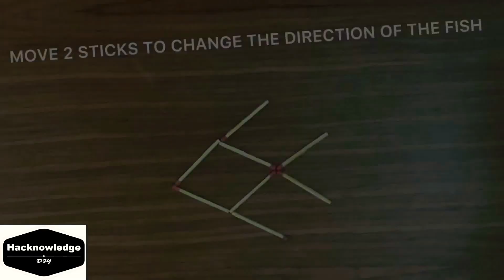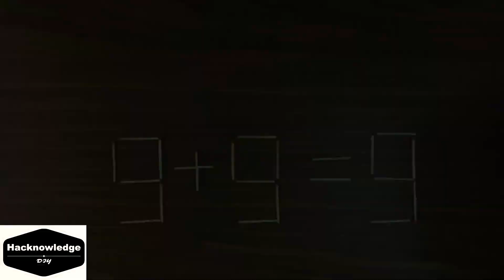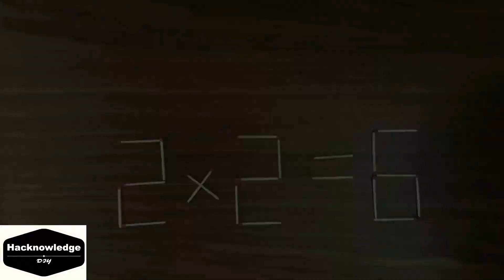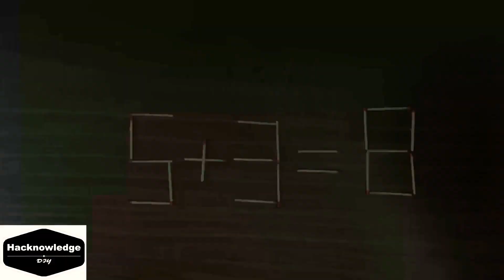Matchstick puzzles Brain boosting